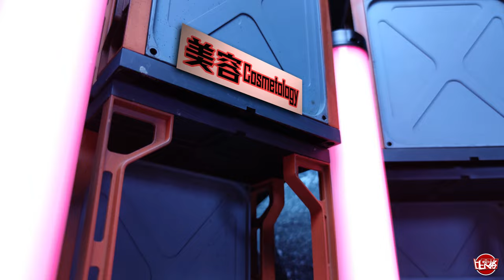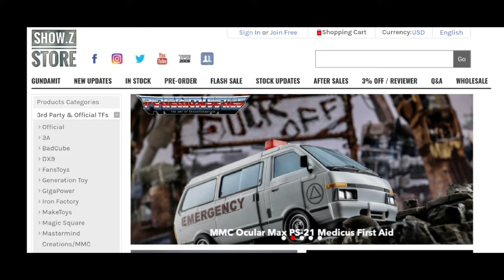Cybertron Beauty Salon [Transformers Stop Motion Animation]